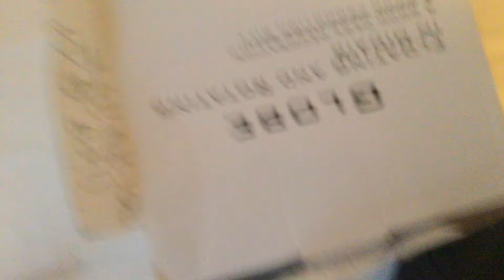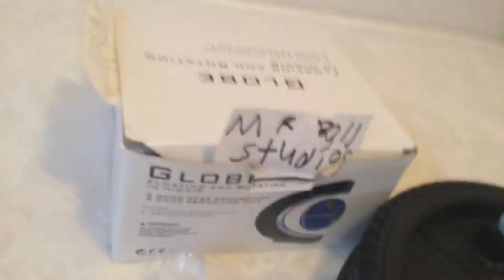Mr ball studios but it’s weird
Mr ball studios logo but it’s weird